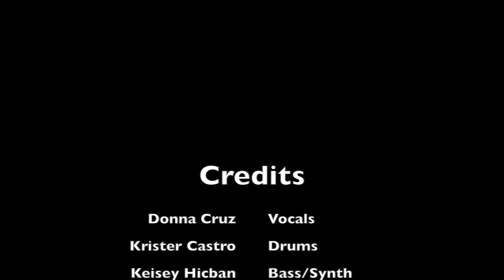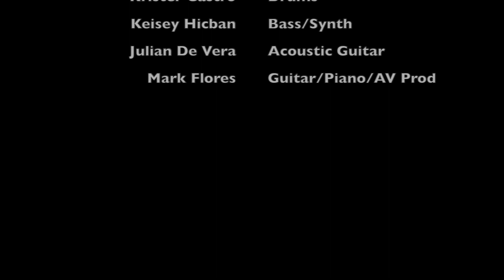Hold On - Wilson Phillips (Cover feat. Donna Cruz)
First of all, Happy New Year! May this year be kinder to all of us. We wanted to do this tribute to Wilson Phillips because 1) they're awesome and 2) the studio musicians who originally played on this track are legendary and we wanted to pay tribute to them too. What started out as a simple collaboration/jam, because we were so into it,  quickly turned into a full on online/remote production with multiple angles, audio layers, etc., mixed and edited to the best of my ability. Anyway, I do hope you enjoy the video!

To all those affected by this pandemic, hang in there. hold on ;)

Donna Cruz - Vocals (ig: @donnacruzofficial)
Krister Castro - Drums (ig: @kristercastro)
Keisey Hicban - Bass/Synth & Strings Programming (ig: @keisey_hicban)
Julian De Vera - Acoustic Guitar (ig: @red_horse)
Mark Flores - Electric Guitar/Piano/Percussion Programming/Audio & Video Production (ig: @markflo)

Equipment Used:
Interface: Universal Audio Apollo Twin MKII
DAW: Logic Pro X
Video: Final Cut Pro X
Plugins: Plugin Alliance SSL 9000J straight across the board + other Plugin Alliance plugs, UA Ocean Way, Valhalla VintageVerb, etc.

I do also teach guitar and basic home recording and video editing online (zoom, skype, etc.) for anyone wishing to get started this year. Let me know if you're interested. Thanks!

-Mark